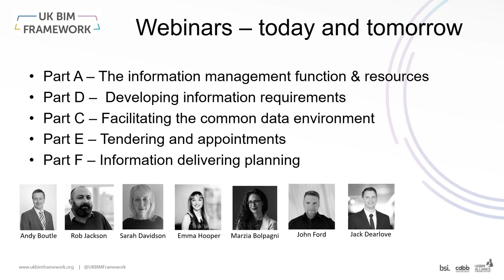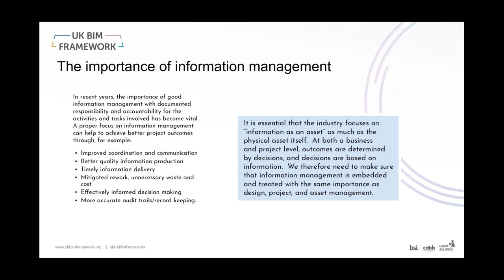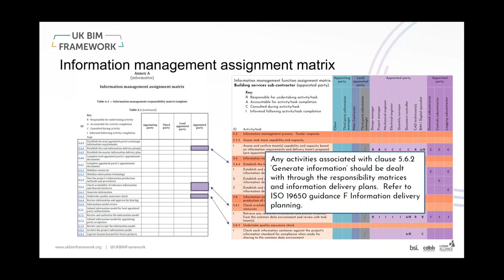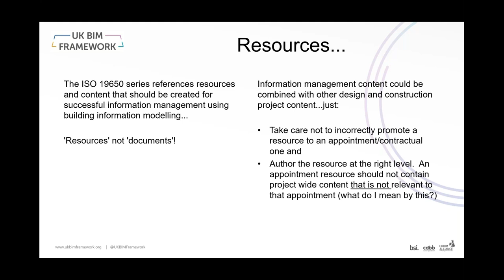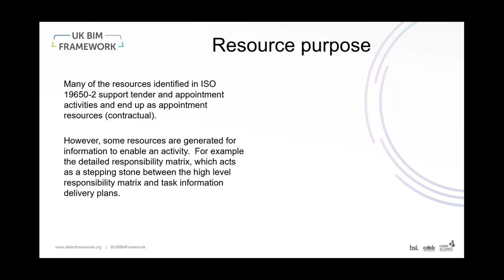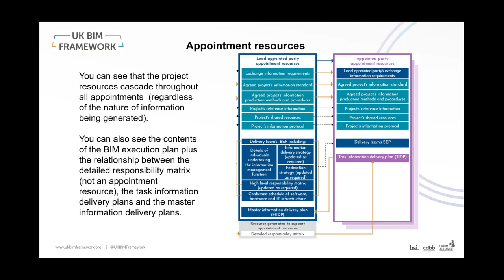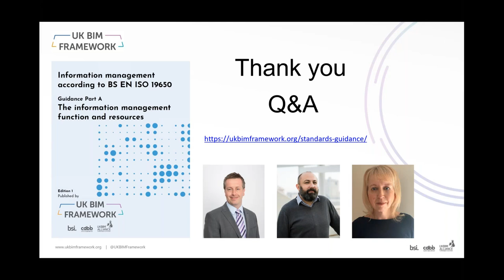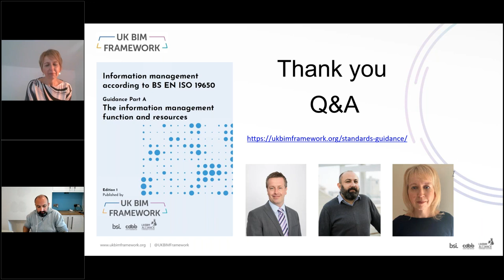ISO 19650-2 Guidance Part A The information management function and resources - UK BIM Framework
This guidance considers the information management function and resources needed for successful information management.

Authors Andy Boutle, Sarah Davidson and Rob Jackson take you through the key takeaways.

The Guidance itself is available FREE to download from the UK BIM Framework